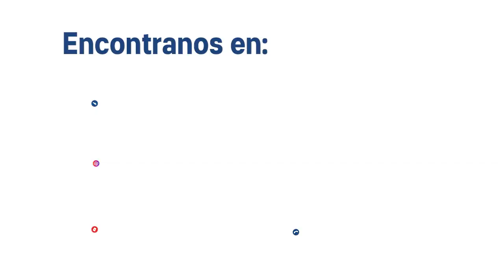ACTIVADOR SEMANA 16